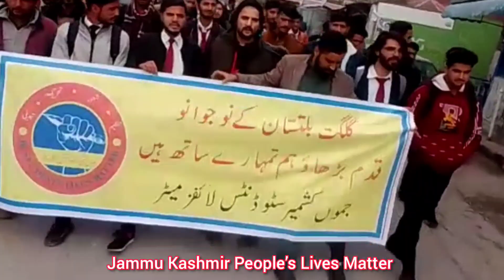GilgitBaltistan solidarity rally in Muzaffarabad today.